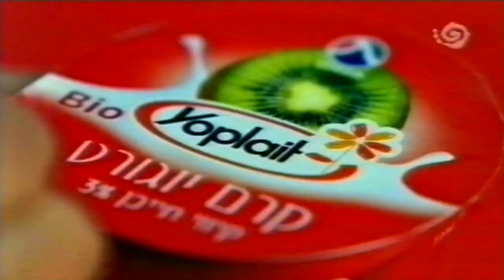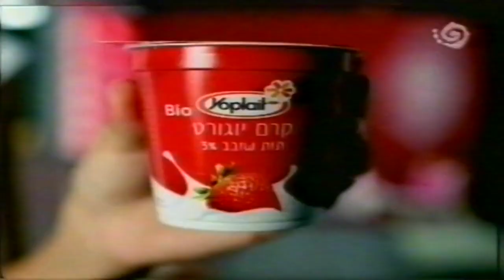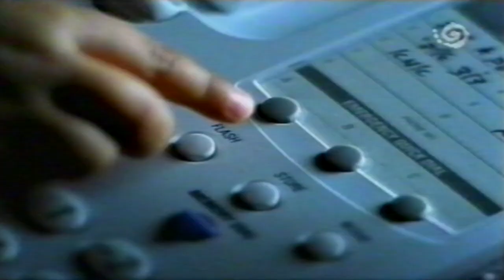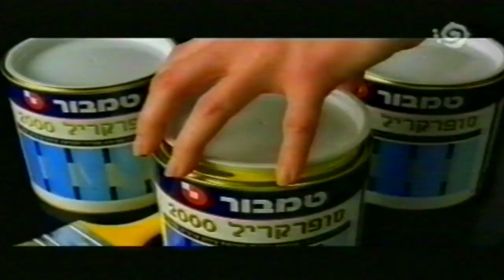מקבץ פרסומות 2003 ערוץ 2 קשת (38)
המקבץ שודר במהלך הסרט "עיר של מלאכים". הפרסומות שישנן במקבץ הן:

0:04 - סנפרוסט
0:20 - עוגת הבית אסם עם יואב בר לב
0:34 - יופלה תנובה
1:04 - סלקום
1:24 - גבינת עמק ביס תנובה עם יוסי בניון, מתי אטלס וגיא עמיר
1:50 - המשביר החדש לצרכן
2:11 - בזק
2:28 - שמפו פינוק
2:58 - ג'מבו עם שמעון מימרן
3:19 - פיג'ו
3:49 - בושם דולצ'ה אנד גבאנה בסופר פארם
4:03 - הספר "נסיכה אפריקנית" של רם אורן
4:07 - שמפו פינוק
4:38 - טמבור

פרומואים:

5:12 - מזל טוב עם מיכל ינאי וגיל ססובר
5:32 - העולם האבוד